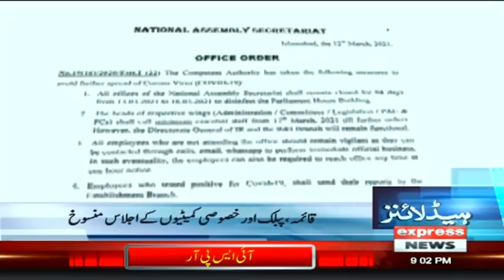Another Big Record Made By PM Imran Khan | Headlines & Bulletin 9 PM | 14 March 2021 | ID1V